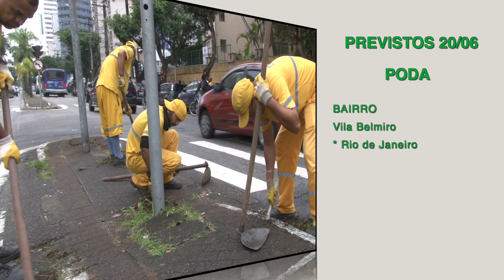'Cuidando de Santos': veja os serviços realizados hoje (19) e a agenda de quarta (20)